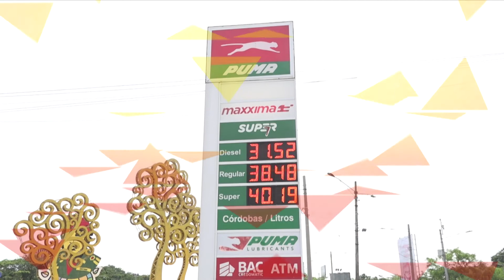Estabilidad de precios reporta informe del Mific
La institución realiza un recorrido semanal por siete de los mercados de Managua, Masaya y Granada, monitoreando los precios de los 24 productos que son parte de la canasta básica, para esta semana el informe del Ministerio de Fomento Industria y Comercio (Mific) refleja estabilidad en los precios